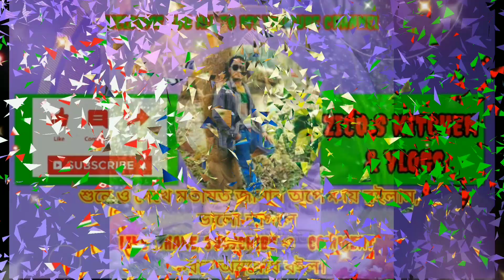21stFebruary, একুশে ফেব্রুয়ারি আন্তর্জাতিক মাতৃভাষা দিবস। Bengali Vlog Video.vlogs❤️🙂.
আমার ভাইয়ের রক্তে রাঙানো একুশে ফেব্রুয়ারি, আমি কি ভুলিতে পারি!”
ভাষা আন্দোলনের শহীদদের শ্রদ্ধার্ঘ্য। সকলকে জানাই আন্তর্জাতিক মাতৃভাষা দিবসের শুভেচ্ছা।

wishes on the occasion of International Mother Language Day. United Nations had declared February 21 as the  International Mother Language Day in 2000 recognising the supreme sacrifice made by the ‘language martyrs’ of erstwhile East Pakistan for the cause of getting recognition for Bangla as their official language way back in 1952.

February 21 is observed as Bhasha Dibas or ‘language day’ in West Bengal, Shahid Dibas in Bangladesh.
“Best wishes to all on International Mother Language Day. Respect all languages but take pride in your mother tongue,”

সকলকে জানাই আন্তর্জাতিক মাতৃভাষা দিবসের শুভেচ্ছা। সব ভাষাকেই সম্মান জানানো উচিত, কিন্তু মাতৃভাষাকে ভালোবাসতেই হবে |

           শুভ আন্তর্জাতিক মাতৃভাষা দিবস।
International Mother Language Day.

 And press bell icon to get Notification.